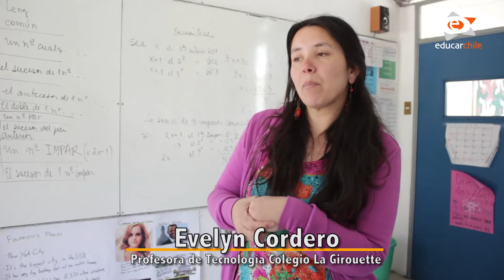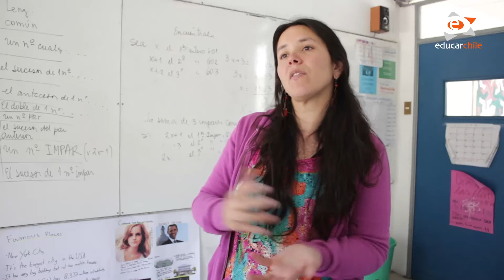Formación Continua ABP Gestión: Tecnología